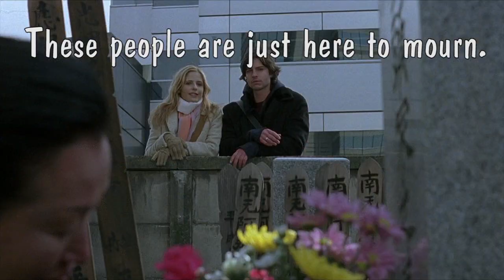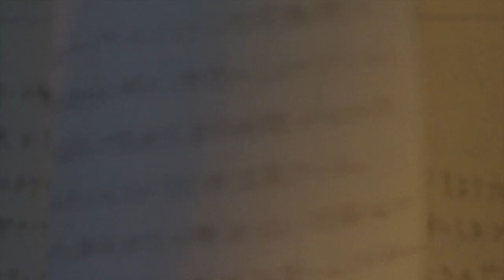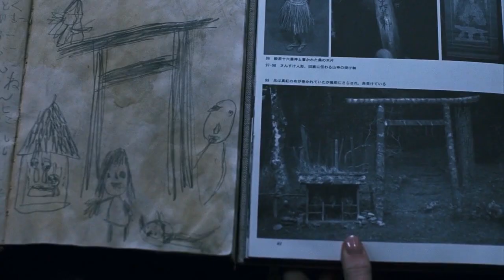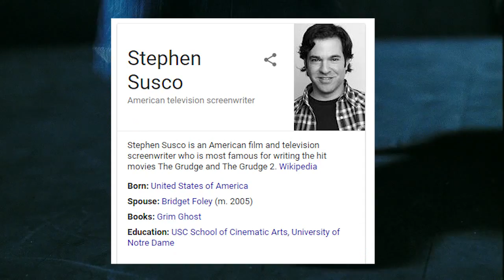Ju-On: The Bad -- Asian Oddities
So I better not see a fucking ad on this.